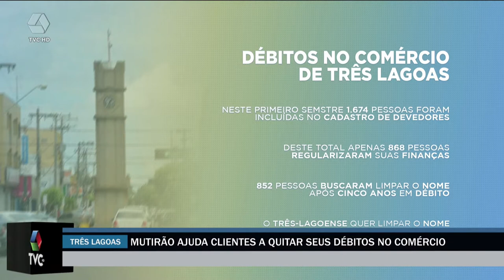Consumidores terão oportunidade de renegociar dívidas